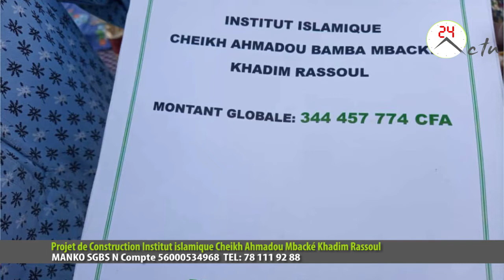Projet de Construction institut islamique Cheikh Ahmadou Bamba par S. Khadim Mbacké